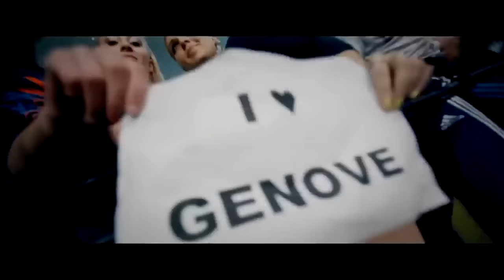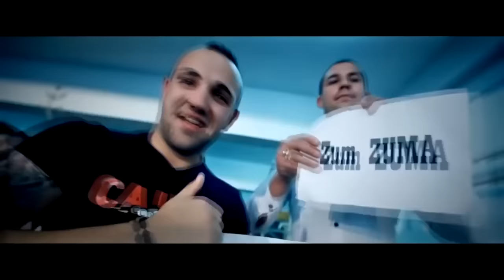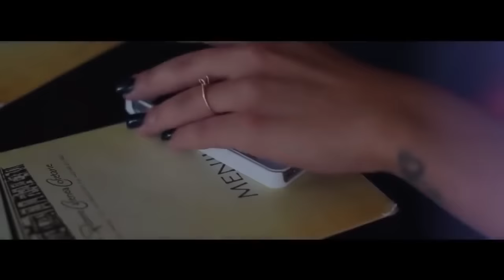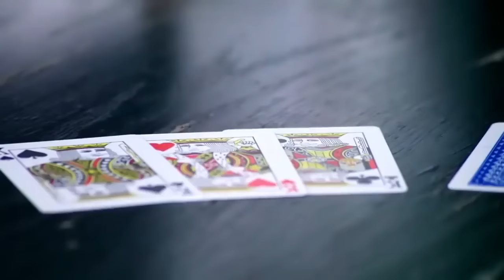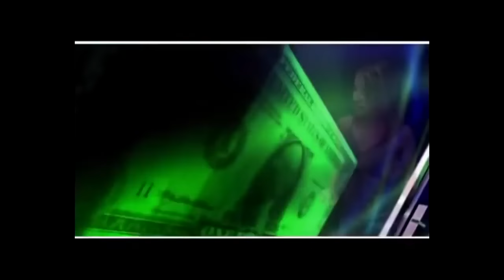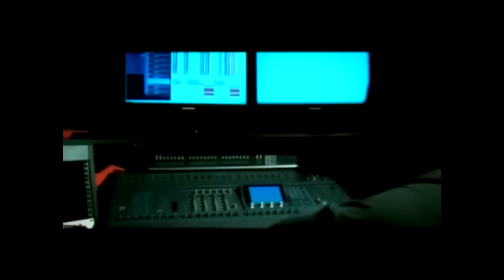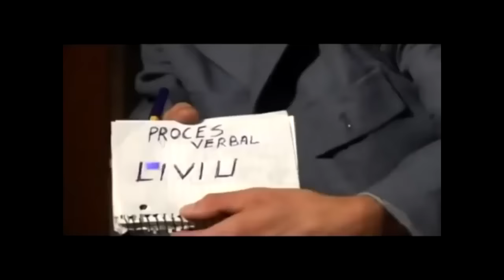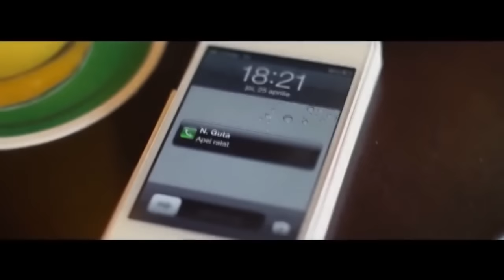Colaj Manele noi